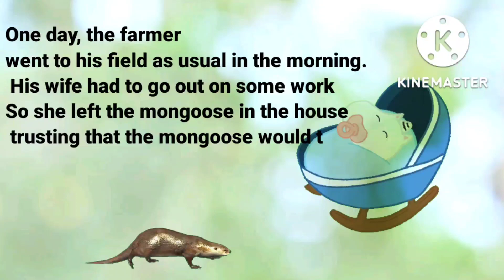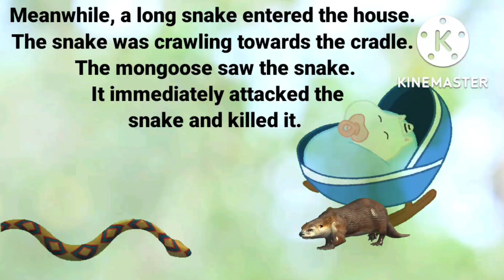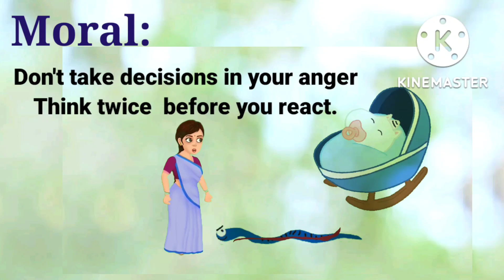The Loyal Mongoose|| Dussehra Stories ||moralstories achantamani stories Blossoms-3||Unit-3